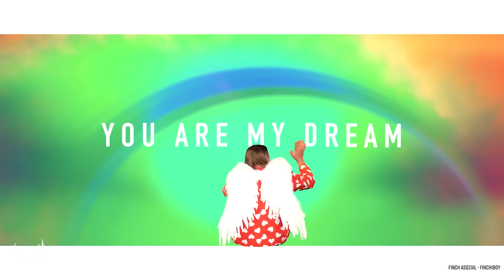Liebesbrief an Laura Müller, Ex-Freundin, neues Album, Lena uvm. | Finch im Talk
Finchi is back! Im XXL-Talk sprechen wir mit dem freshesten Vokuhila alive über Liebe, Trennung, Tour, Hype, neues Album und... Laura Müller. Viel Spaß!

c/o B W M Communications
Rosenstraße 32
50678 Köln